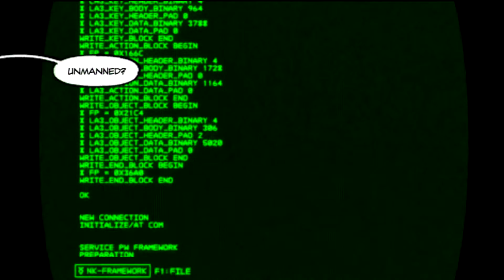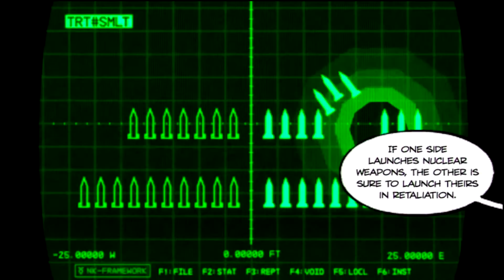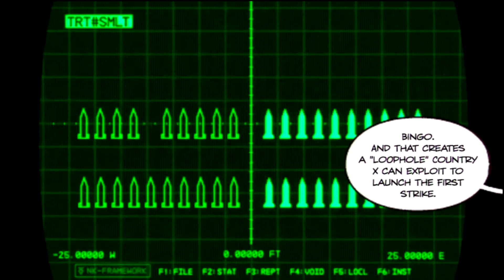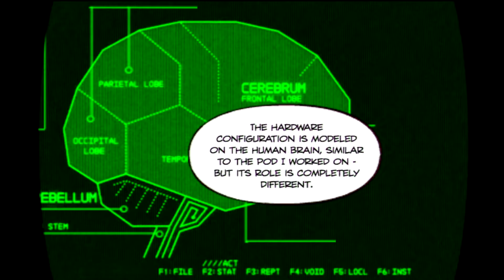Metal Gear Solid: Peace Walker (Chapter 1) Part 11 - Pupa Battle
Chapter 1
Part 11 of the Metal Gear Solid: Peace Walker story line.
Follow the story on Part 12.